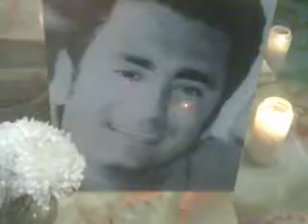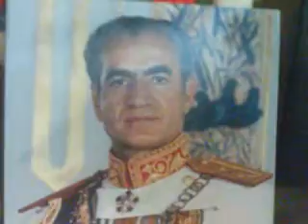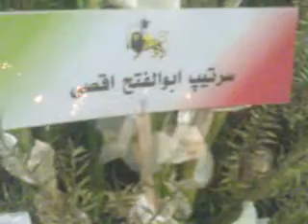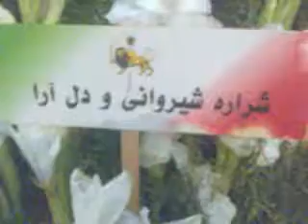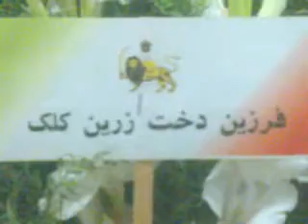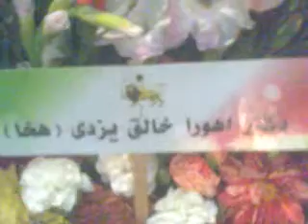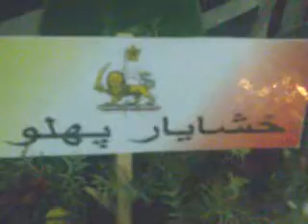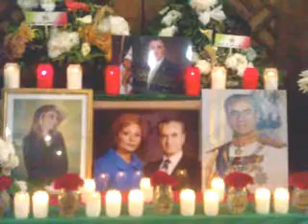shah of iran 16 / 3 / 2012.wmv